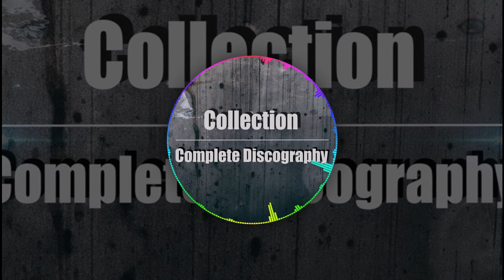Free Youtube Music - "Beat Three" (electronic)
Song:Beat Three
by: Alexander Nakarada